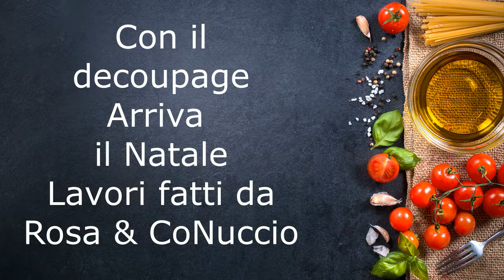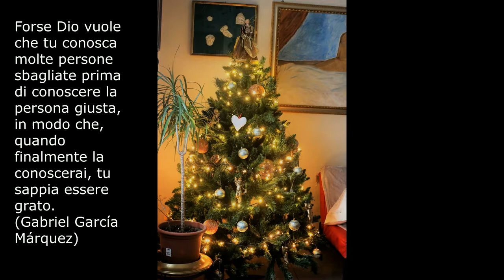E... BUON NATALE CON IL DECOUPAGE _ NUCCIO & ROSA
Con il Decoupage, tante idee per regali anche di Natale.Io e mia moglie Rosa ci abbiamo provato, diciamo che abbiamo ootenuto un bel risultato :